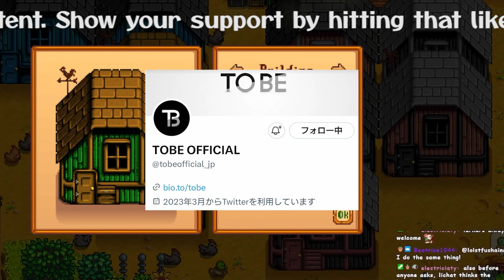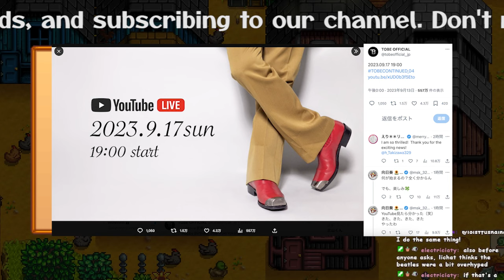TOBEの新メンバー、元キスマイ北山宏光に酷似？ファン騒然の衝撃告知